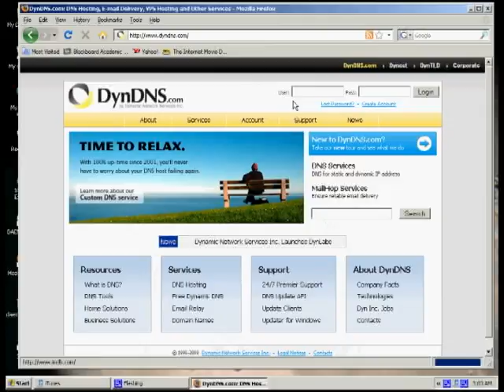"What's Your Story?" Chester Stillwater: 8th Wonder of the World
Web-short created by University of New Hampshire students in the Whittemore School of Business and Economics for DynDNS. What's your story? Visit DynDNS.com.

Directed, Music, and Edited by Ryan O'Hara. Written by UNH DNS Team. Acting by Joe Madden.